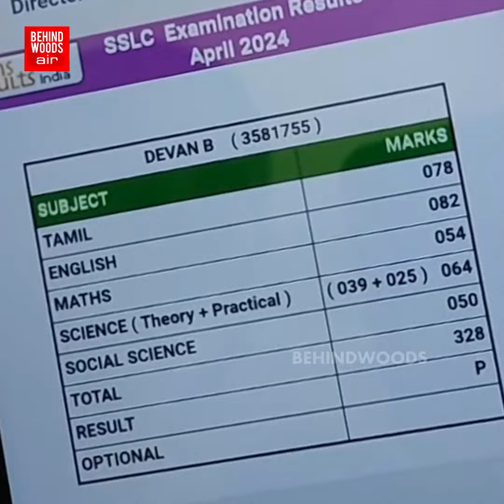'வீட்டில் தந்தையின் உடல்,தேர்வறையில் பாச மகன்' KFG-ஐ மிஞ்சிய தாயின் செயல்! சாதித்து காட்டிய பின்னணி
'வீட்டில் தந்தையின் உடல்.. தேர்வறையில் பாச மகன்'.. KFG-ஐ மிஞ்சிய தாயின் செயல்..! சாதித்து காட்டிய சோக பின்னணி